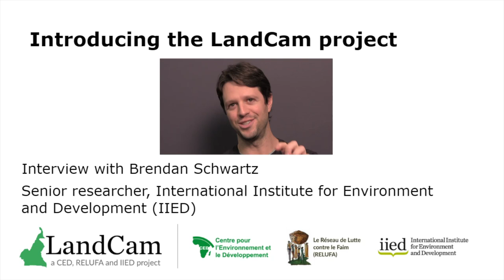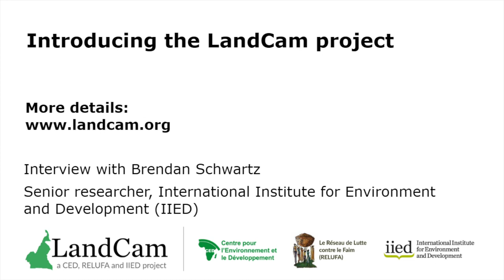Introducing LandCam: interview with Brendan Schwartz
Brendan Schwartz discusses the launch of a new website to support the process of reforming laws governing the rights to land and natural resources in Cameroon.

Schwartz, a senior researcher in the Natural Resources research group of the International Institute for Environment and Development (IIED), is among those leading the five-year LandCam programme. He is working with key stakeholders across Cameroon to negotiate rights to land and natural resources. The programme, which runs until 2021, was developed following the Cameroon government's decision to reform land tenure laws for the first time since the 1970s.

The website features all content presented in both French and English. It offers regular news updates for stakeholders, informing readers about land governance issues and sharing the latest research and good practice for securing rights and good governance.

The LandCam project is a partnership between IIED, and Cameroon-based organisations the Centre for Environment and Development (CED) and the Réseau de lutte contre la faim, Network for the Fight Against Hunger, (RELUFA).